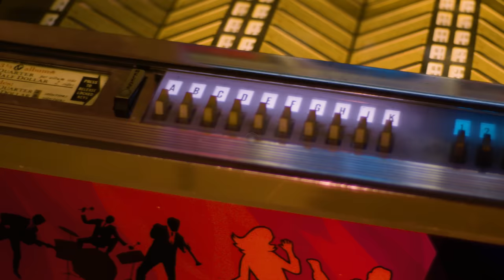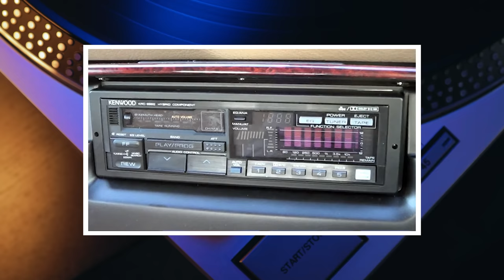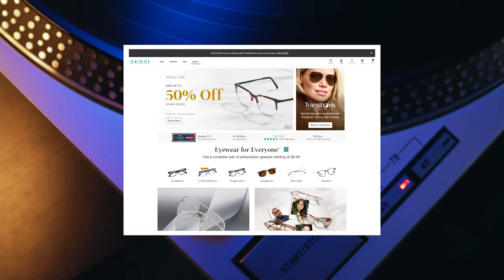70s Legend Made History When He REPLACED Himself at #1 THREE Times in a Row! | Professor of Rock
Up next we go behind the signature song behind a ground-breaking album that boasted 11 Top 40 singles on the Hot 100, and seven #1 hits*. Just unbelievable numbers. I’m talking about Saturday Night Fever the soundtrack from 1978 that really is a Bee Gees album.   the record was so big you almost have to call it a movement…The song most associated with this movement the Bee Gees Staying Alive has been misunderstood for decades! Everyone knows it as a carefree, jolt of swagger but it’s actually a very serious song from a group that absolutely dominated the charts even doing something the Beatles didn’t do. Barry Gibb replaced himself at #1 not once, not twice but three times with four straight #1 hits.  With Staying Alive, Night Fever, If I Can’t Have You, and Love Is Thicker Than Water… Stayin’ Alive started the momentum and it almost didn’t get released… the story is coming up… NEXT on the Professor of Rock.

Executive Producer
Brandon Fugal

Honorary Producers
Billy Bradford, Dan Summers, Mark & Suzanne Percy, Christina Eckart, Leann Pass, Neil Gardner, Scratchers J Scratcherton esq, Bill Schubert, Jared Norris, and Robert Holt

Professor's Store

- 100 Best Selling Albums
- Ultimate History of 80s Teen Movie
- 80s to 90s VHS Video Cover Art

Hey music junkies, Professor of Rock, always here to celebrate the greatest artists and the greatest songs of all time. If your cassette tape ever got jammed in your car and you couldn’t get out forever so you had to listen to that album nonstop. You’ll relate to this channel of music nostalgia… We curate the best of the rock and roll era through interviews, through stories, and through history, make sure to subscribe below right now. I know you’ll dig this channel. There you’ll find an additional catalog of exclusive content and you can even become an honorary producer to help us curate this music history.

In 1977 the Bee Gees, comprised of twin brothers Robin and Maurice Gibb and big brother Barry, were in Paris working on material for their next album. While there, they received a call from their manager and entertainment mogul Robert Stigwood. He was putting together a new movie and wanted the brothers to write some songs for the soundtrack. At this point, the film was still untitled and there wasn’t much to tell them, only that it was going to be about the disco-craze. That film would of course become the famed Saturday Night Fever.

According to Robin, the three brothers had no concept of the movie during the writing process, except for a very rough draft of the script. He said, “We didn’t really want to take our chances on a film… But we had a bunch of songs written and said they [the movie execs] were quite welcome to come and have a listen.”

When the Paramount reps arrived in France to hear what the Bee Gees had written, they were predictably underwhelmed. I say that because this is a familiar story in the music industry…

Record executives, or in this case movie executives, who are completely clueless about what they are listening to. If it doesn’t sound like anything that’s already popular on the radio, they want nothing to do with it. Well, as it turns out, the batch of songs they were listening to included three iconic disco-era tracks that would all go to #1 on the Billboard Hot 100… How Deep is Your Love, Night Fever, and today’s featured track Stayin’ Alive.